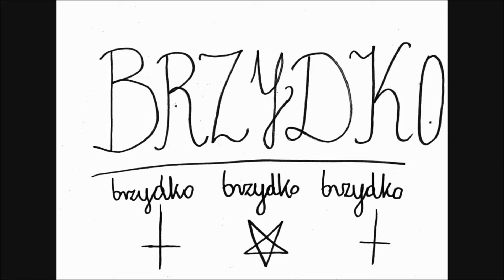9 IN OUT Festival: Pat Dudek, "Krótka kakofonia brzydoty", PL, 2014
9 IN OUT Festival 2015
SOUND / IMAGE
DŹWIĘK / OBRAZ

Film krótkometrażowy "Krótka kakofonia brzydoty" Pat Dudek zdobył drugą nagrodę podczas 9. IN OUT Festiwalu 2015.

Pat Dudek:
“Krótka Kakofonia Brzydoty” jest filmem o tym, jak wiele rzeczy w życiu nie ma znaczenia. Pod pozorem adaptacji wiersza “Topielice” Marii Pawlikowskiej-Jasnorzewskiej, usiłowałem osiągnąć obiektywizm w przedstawieniu takich postaw jak nihilizm, redukcja wartości oraz wątpliwości światopoglądowe.

Wideo bazuje na kombinacji przeciwległych cech; nadmierna estetyzacja współgra tu ze zdegradowaną jakością, poetyka z dziecięcym bełkotem, naturalistyczny dokument przeplata się z surrealizmem narracji, a wartość ludzkiego życia zmierzona zostaje skalą towarzyszącej w nim brzydoty.

Pozorny porządek logicznych odpowiedzi zostaje zachwiany, widzowi sugerowane jest pytanie o prawdopodobieństwo odnalezienia surowej prawdy w doświadczeniu z pozoru odrealnionym i komicznym. Jednak narracja pozwala samemu ocenić, czy w konkluzji odnajdujemy uniwersalną  prawdę, czy jest to jedynie transpozycja „filozofii zwątpienia” zawartej w wierszu."

Short film "Krótka kakofonia brzydoty" (Short Cacophony Of Ugliness) by Pat Dudek was awarded with the Second Prize during the 9th IN OUT Festival 2015.

Pat Dudek:
"Short Cacophony Of Ugliness"is about how many things in our lives are not important at all. Under the pretext of adaptation a 'Floaters' ('Topielice', a poem by Maria Pawlikowska-Jasnorzewska) I tried to find objectivity with respect to reduction of value, nihilism and ideological doubts.

Video is based on the combination of opposite characteristics; excessive 'nice looking' interacts here with degraded quality, poetry with childish chatter, naturalistic document intertwine with the surrealistic narration, and the value of human life is measured on the scale of accompanying ugliness.

Ostensible order of logical responses is disturbed, the movie suggests to the viewer the probability of finding the truth in the experience seemingly unreal and comical. However narration allows to judge, whether the conclusion of the film is universal and objective truth or just transposition of the philosophy contained in poem."